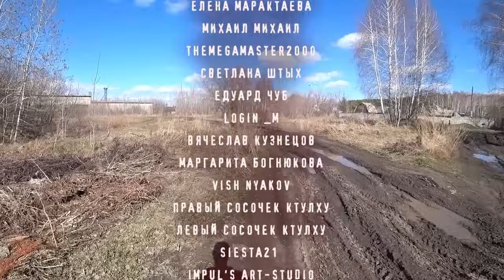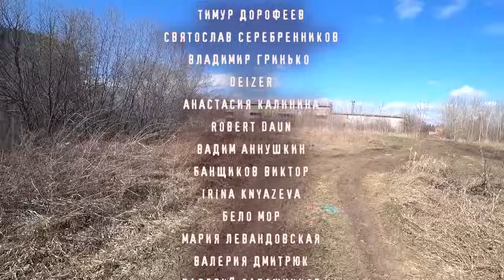ТАЙНА НОВОСИБИРСКОГО БУНКЕРА. Chainsaw - Затопленные. Страшная история про подводную лабораторию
Между Искитимом и Новосибирском есть странное заброшенное сооружение на территории водозабора. Это такая бетонная цилиндрическая конструкция, высотой с пятиэтажку, которая стоит среди кустов и сорной травы сколько я себя помню. В эти места частенько заглядывают сталкеры и любители крипоты. Как-то сюда приехала и наша компания, чтобы посидеть у водички и вдруг зоркий глаз одного из друзей заметил в реке что-то очень напоминающее проход куда-то вниз...